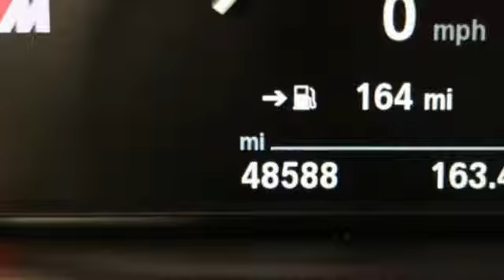Used 2015 BMW M4 Annapolis MD Baltimore, MD QU332089 - SOLD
Year: 2015
Make: BMW
Model: M4
Engine: 3.0L I6
Transmission: 7-Speed M-Double Clutch Automatic
Color: White
Interior: Black
Mileage: 48816
Stock #: QU332089
VIN: WBS3R9C56FK332089
JUST ARRIVED. PENDING INSPECTION. Clean Carfax, 19'' M WHEELS, ADAPTIVE M SUSPENSION, HARMAN KARDON SURROUND SOUND SYSTEM, ABS brakes, Adaptive M Suspension, BMW Individual Extended Merino Leather Upholstery, DVD-Audio, Electronic Stability Control, Emergency communication system, Front dual zone A/C, Harman/Kardon Surround Sound System, Heated door mirrors, Heated front seats, Heated Front Sport Seats, High intensity discharge headlights: Bi-xenon, Illuminated entry, Low tire pressure warning, Navigation System, Remote keyless entry, Traction control, Wheels: 19" x 9" Fr/19" x 10" Rr Black Light-Alloy. Mineral White Metallic 2015 BMW M4 7-Speed M-Double Clutch Automatic 3.0L I6 RWD 2D Coupe Clean CARFAX.brPriced below KBB Fair Purchase Price! Recent Arrival!br*Your additional costs are sales tax, tag and title fees for the state in which the vehicle will be registered, any dealer-installed options (if applicable) and a $299 dealer processing fee (not required by law). Prices are subject to change, and prior sales are excluded from these offers. While every reasonable effort is made to ensure the accuracy of this information, we are not responsible for any errors or omissions contained on these pages. Please verify any information in question with the dealer.

Address:
324 Sixth St